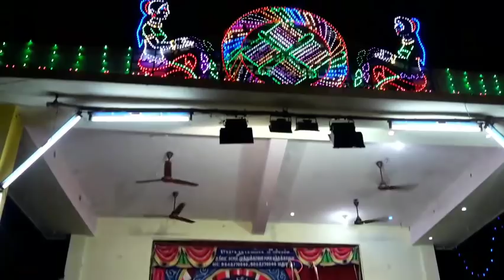பாடல் மூலம உடல் ஆரோக்கியம் Thiruchuli-1 (MK . இராதாகிருஷ்ணன்: 96596 62482 )